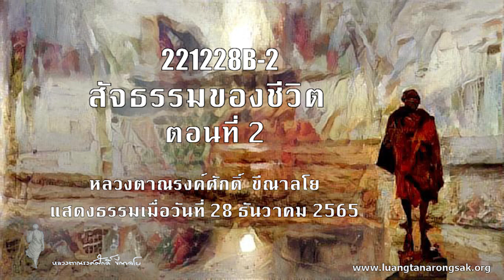221228B-2 สัจธรรมของชีวิต ตอนที่ 2